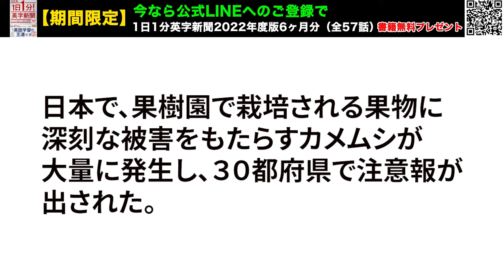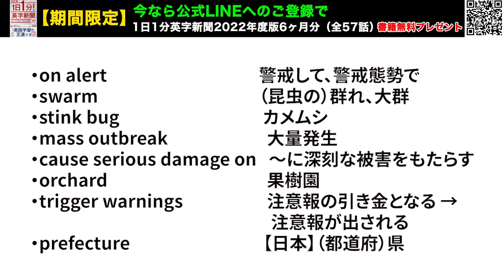【日本、カメムシ大量発生に警戒】Japan on Alert for Swarm of Stink Bugs…2024年5月31日 毎日１分！英字新聞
田舎暮らしをしている知人によれば、感覚的には例年の５倍くらい？にも思えるくらい増えてるそうです。
それでも、家の中に入ってくるくらいは、のびのび田舎暮らしの代償のひとつとして我慢できる範囲とのこと。
果樹農家さんたちにとってはずっと深刻な問題ですね。

平日毎日更新しています！

（裏）数年前、母が温泉で湯治してた時、迎えに行ったら窓の外にカメムシがぎっしり張り付いてたのを思い出した。